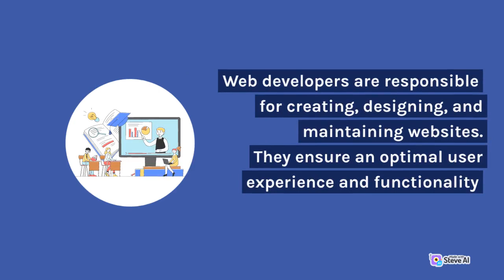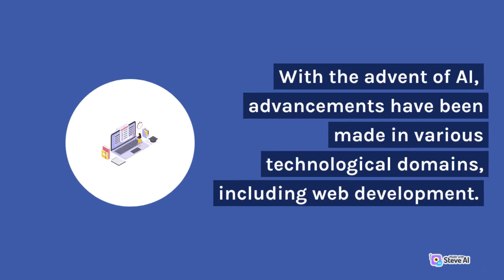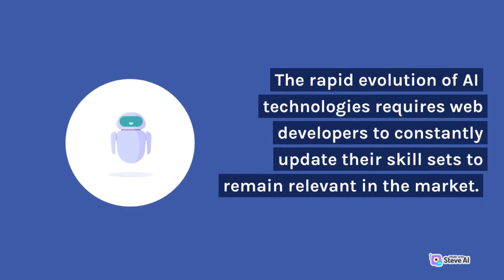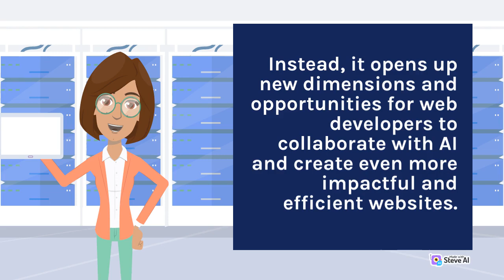Web Devs, Be Alert! AI is Coming For Your Job!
Are web developers at risk of losing their jobs to AI? In this intriguing video, we delve into the rising influence of Artificial Intelligence in the field of web development. As AI technologies advance, concerns about job security among web devs have started to emerge. This 800-character SEO optimized YouTube description explores the impact of AI on web development and the potential challenges it poses for web developers. Join us as we analyze the current landscape, discuss the role of AI in designing and coding websites, and ponder the future of web development in an increasingly AI-driven industry. Stay ahead of the game and gain useful insights into how web developers can adapt and embrace AI technologies for a successful career in this ever-evolving field.